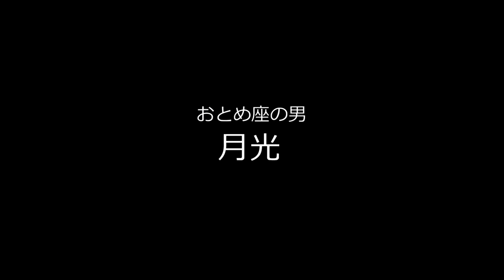【新人ライブ2017】おとめ座の男_月光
新人ライブ2017"DISCOVER"

バンド名：おとめ座の男
曲名：月光